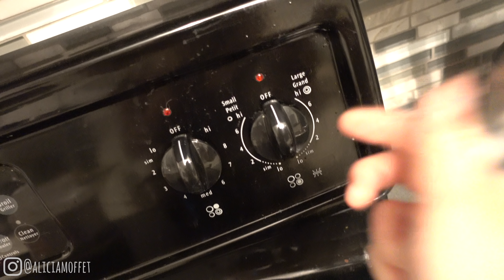Une p'tite journée dans ma vie; Routine du soir, shoot, travail || Alicia Moffet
SUIVEZ-MOI ICI ♡